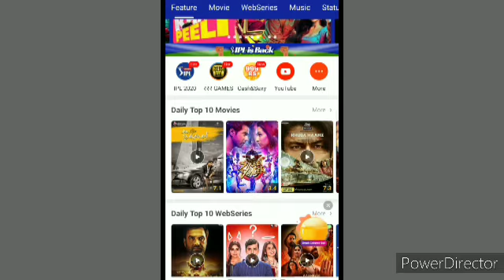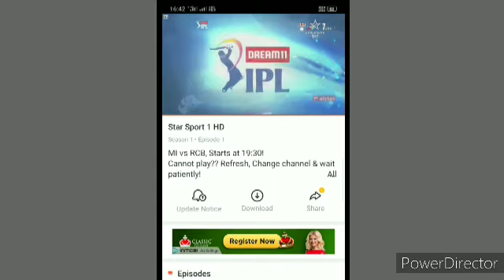🔴live proof ; free me dekhe live ipl Mobil me ?how to watch free ipl on mobile phon?